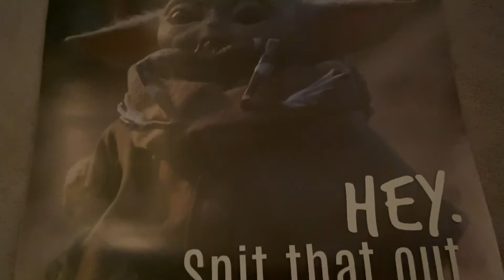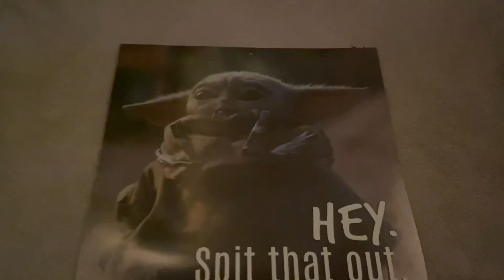I forgot to show you this! - BlackBeanBoi - Day 598 (10/14/2021)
I show you my October baby yoda calendar!